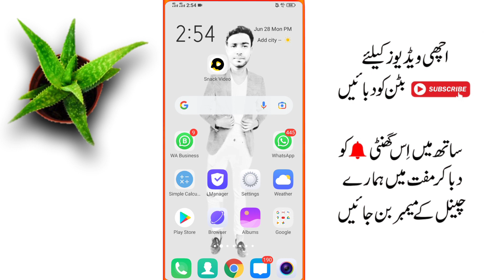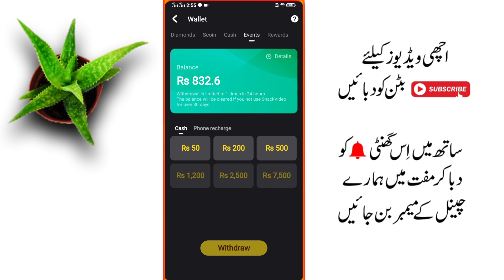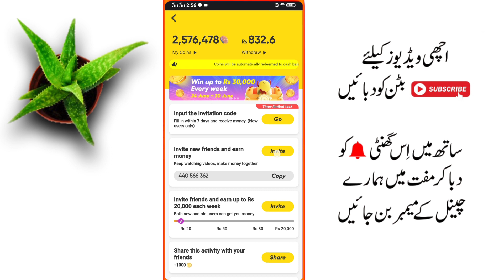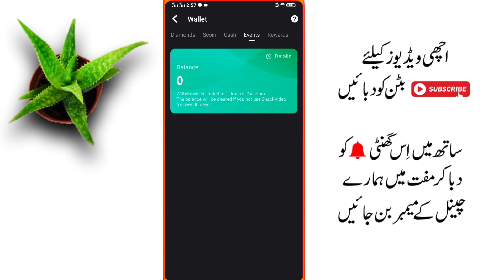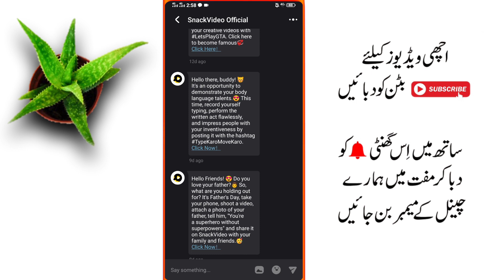How To Viral Video On Snack Video App - Snack Video Viral Tricks || Upload Video On SnackVideoApp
Snack Video App - Snack App Invite 5 Friends And Earn 4500 PKR || Snack Video App New Updates 2021 By Usatd Talib

use thie refer code
and get 500 PKR

copy this hashtags
Earn Money From Snack Video App

Earn Money From SnackVideoApp, SnackVideo, SnackApp, How To Earn Money From Snack Video App, Easy Way To Make Money From Snack Video App, Ustad Talib, Snack Video Paise, Snack Video Live Payment Proof, How To Withdraw Amount From SnackVideo App, Snackapp Withdraw,
Binding Failed Problem Solve, refer Code not working in SnackVideoApp 2021, Withdraw Not Received, Withdraw Clear,

Ustad Talib, Sanck Urgent Withdraw, Snack New Updates 2021, Invite Friends And Earn Money From Snack, Snack Per Invite 500pkr Daily Withdrawal From Snack, Snack Trending, Make Video And Earn Money On Snack, Snack Unlimited Coin Tricks, Snack Earn Extra 2021, Upload Video And Earn Money From Snack, Snack Video App, Viral Video On Snack App, Ustad Talib,